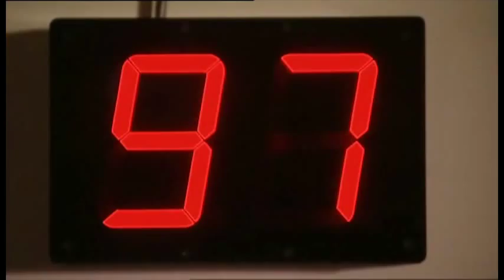Spaced - Signing on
Daisy tries to sign on for welfare benefits. I'm sure many of us can relate.